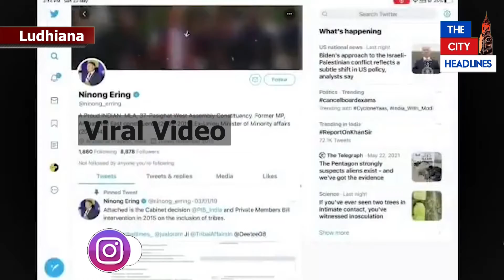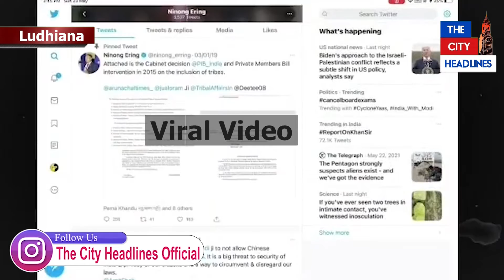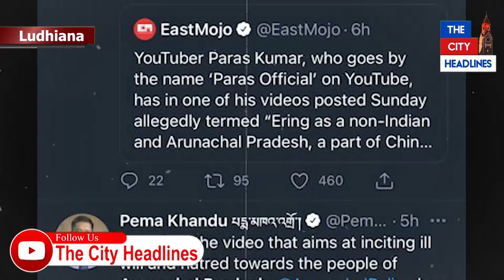ਕੇਂਦਰੀ ਮੰਤਰੀ ਤੇ ਅਰੂਣਾਚਲ ਪ੍ਰਦੇਸ਼ ਦੇ ਸੀਐਮ ਦੇ ਟਵੀਟ ਤੋਂ ਬਾਅਦ ਲੁਧਿਆਣਾ ਦੇ ਕਿਸ PUBG Gamer ’ਤੇ ਦਰਜ ਹੋ ਗਿਆ ਕੇਸ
ਦੇਖੋਂ, ਕੇਂਦਰੀ ਮੰਤਰੀ ਤੇ ਅਰੂਣਾਚਲ ਪ੍ਰਦੇਸ਼ ਦੇ ਸੀਐਮ ਦੇ ਟਵੀਟ ਤੋਂ ਬਾਅਦ ਲੁਧਿਆਣਾ ਦੇ ਕਿਸ PUBG Gamer ’ਤੇ ਦਰਜ ਹੋ ਗਿਆ ਖਤਰਨਾਕ ਧਾਰਾਵਾਂ ’ਚ ਕੇਸ।
ਜਾਣੋਂ ਕੀ ਹੈ ਪੂਰਾ ਮਾਮਲਾ।